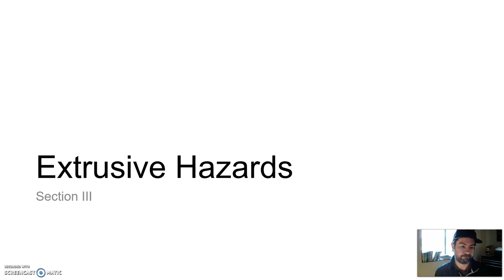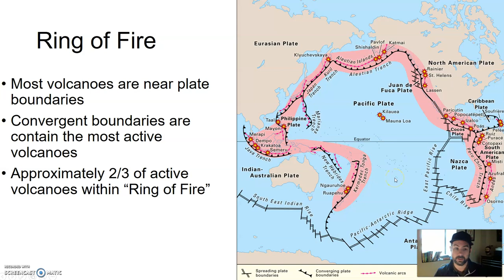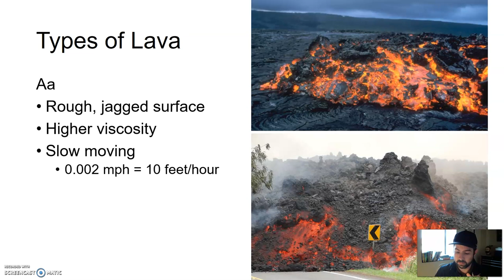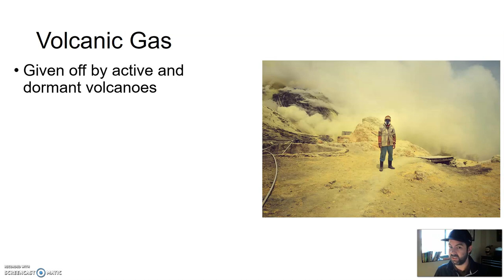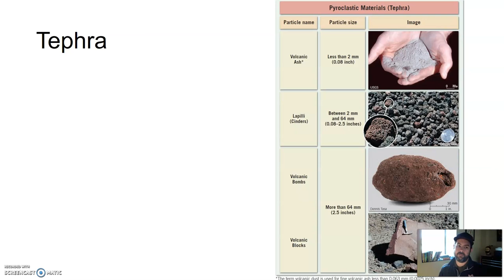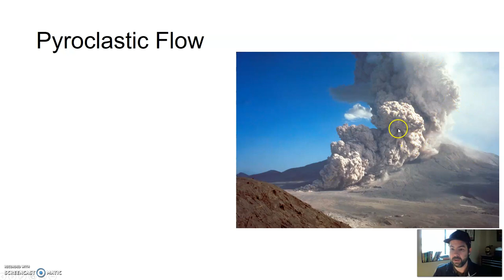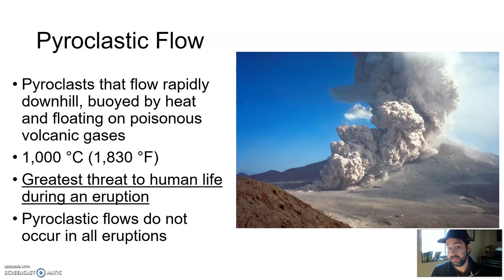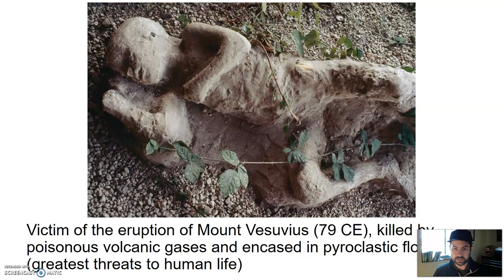GLG101IN Lecture - Unit 6 Section 3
Extrusive Hazards